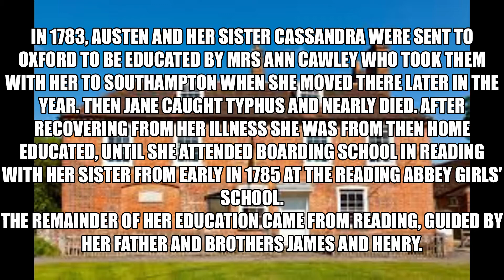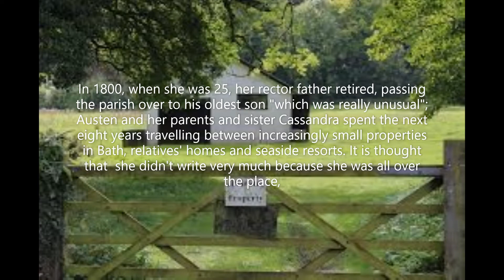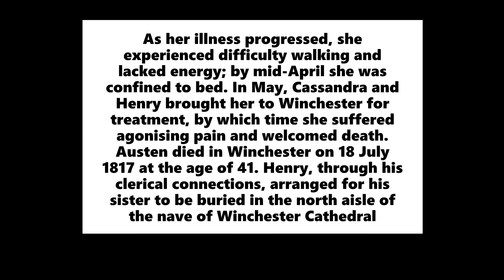Discover Jane Austen's life in 3 mins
Come and enjoy Austen's story in just 3 mins.